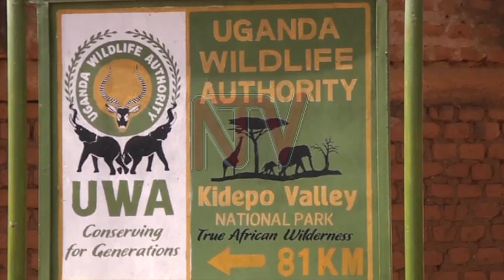Kitgum farmers grapple with elephant threat